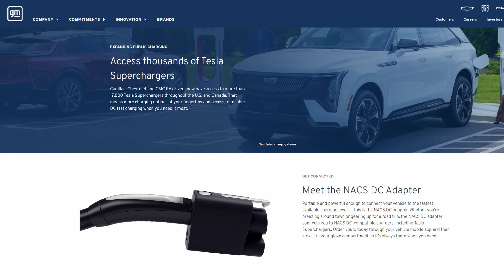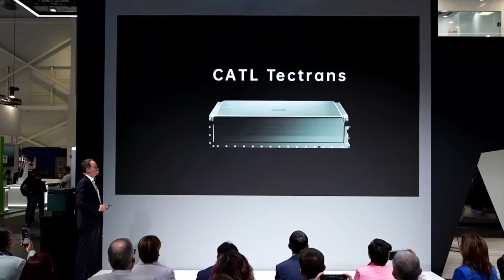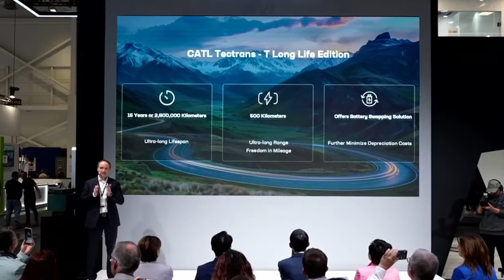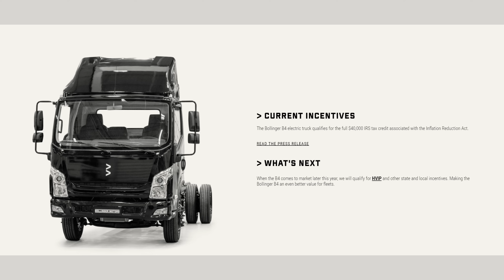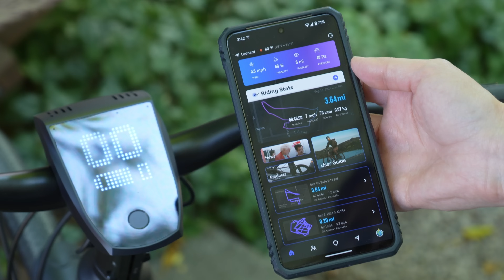The Current : Weekly EV News Ep#29 Sept 22, 2024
00:00 Intro
00:15 Redwood Materials x BMW
01:40 Lotus Theory 1
04:24 GM Access to Superchargers
05:34 CATL Battery Developments
07:20 Bollinger Motors Enters Production
9:01 Catch up with MGE

Summer is coming to an end and there is still time for great fall eBike riding. We hope you'll check out our eBike reviews before you make a decision.  We've got a whole channel for that: @MissGoElectricRideReviews

Other Miss GoElectric Channels:
YouTube.com/@MissGoElectricRideReviews
eBikes and eMobility Reviews, Previews, and News
YouTube.com/@MissGoElectricIndustry